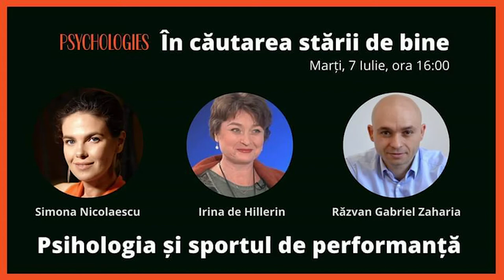Psihologia și sportul de performanță cu Irina de Hillerin și Răzvan Gabriel Zaharia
Vă invităm la o incursiune în universul nostru interior, la emisiunea În căutarea stării de bine alături de Simona Nicolaescu, realizator și psihoterapeut și invitații săi, Irina de Hillerin, psiholog sportiv și Răzvan Gabriel Zaharia, psihoterapeut și psiholog sportiv.

În cadrul emisiunii vom discuta despre:
- Ce ar trebui să presupună noțiunea de sport în viața unui copil? Ne raportăm strict la orele de educație fizică de la școală sau mai este ceva?
- Cum le putem insufla copiilor noștri iubirea față de sport dacă noi suntem stilul sedentar, dar știm că este sănătos pentru copil?
- Ce înseamnă performanța în sport, de la ce vârstă vorbim despre performanță?
- Care este profilul părintelui care susține un sportiv care vrea să facă performanță?
- Care sunt temerile/ credințele limitative ale părinților pentru care nu încurajează copiii să facă sport sau să fie înscriși într-un club?

Irina de Hillerin este consilier școlar la Colegiul Național „Gheorghe Lazăr” și psiholog sportiv la Federația Română de Tir Sportiv. Coach în curs de acreditare ICF. „Îmi plac poveștile oamenilor. Uneori, e suficient să asculți atent, ca în celălalt să se declanșeze reacția (al)chimică necesară transformării sensului poveștii. Alteori, o întrebare țintită poate să deschidă perspective nebănuite, spre creștere.”

Răzvan Gabriel Zaharia dezvoltă programe adaptate pentru familii și organizații sportive, pe care le ajută să susțină copiii așa cum au nevoie, astfel încât să meargă pe calea potrivită în viață. El îmbină formarea multidisciplinară (Psihoterapie - Hipnoză Clinică, Relaxare & Terapie Ericksoniană, Psihologia Muncii & Organizațională, stagii de formare internațională în Psihologia Sportului, Training, Fitness, Nutriție etc.) și experiențele trăite împreună cu mii de oameni, în cei 18 ani de practică profesională. Este membru al Colegiului Psihologilor din România și al altor organizații profesionale importante, cum sunt: Federația Română de Psihoterapie; Asociația Română de Hipnoză Clinică, Relaxare și Terapie Ericksoniană; Asociația pentru Psihologia Sportului; European Network of Young Specialists in Sport Psychology.